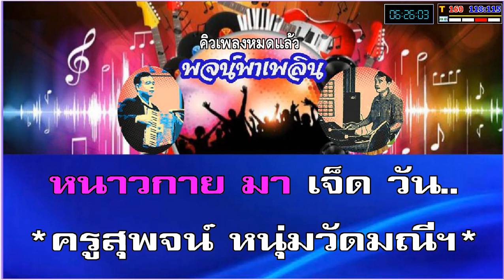เจ็ดวันที่ฉันเหงา คาราโอเกะ เพ็ญแข กัลย์จาฤก F